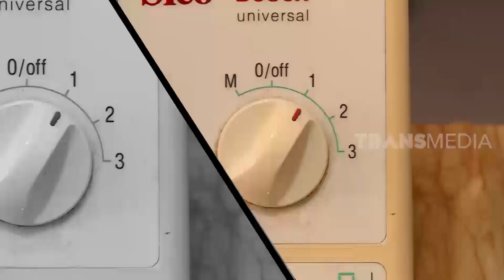Cantiknya Bakpau Mawar, Bikin Gak Tega Makan | RAGAM INDONESIA (18/12/20)